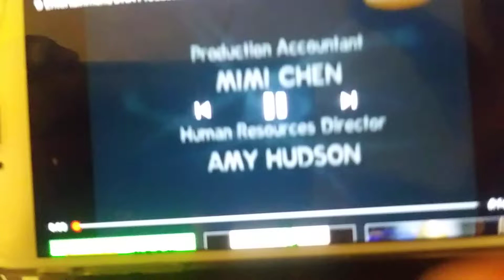SKN64 & Friends (Japanese) Pikachu Season 64 Cartoon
Eggbomber101
Cartoon